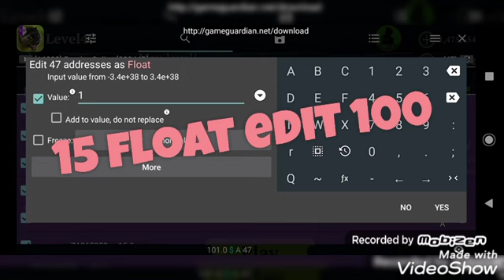Panther Online //open code LONG JUMP//👌&😈 hp